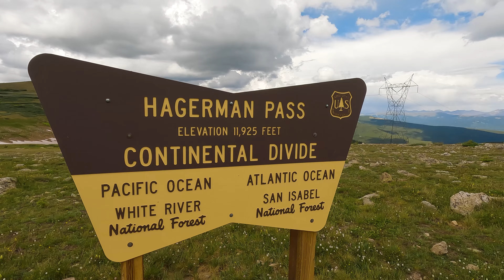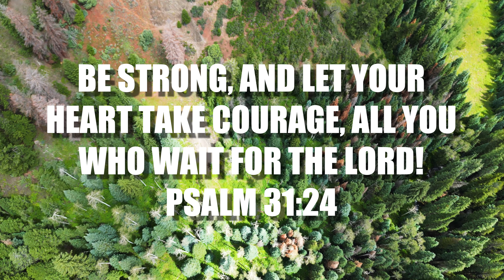Dangerous Mountain Pass with only 1 Arm!!! Colorado Backcountry Discovery Route ep 3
Riding the dangerous Hagerman pass in Colorado on a motorcycle is tough.  Riding a motorcycle with one arm is incredibly challenging.  Riding a motorcycle with one arm on Colorado’s famous passes is just crazy. Watch David overcome his disability by saying “NO” to whatever fear he may have to attempt to conquer the Colorado Backcountry Discovery Route on a Honda 450 RL.

This adventure will take us through some of Colorado’s hidden dirt roads and infamous rugged trails that few people will ever experience.
The COBDR is mostly dirt roads across the state. We take some of the most difficult passes and most remote backcountry routes offered by this incredible map.

 I want you to comment so I can hear from you on your thoughts on this one. I think you are going to love this guys story.  We will bring you beautiful drone shots and great riding footage accompanied by a few crashes along the way.
This video is episode three of the COBDR (Colorado Backcountry Discovery Route) This episode starts in Gypsum CO  and ends at Buena Vista Colorado. This is also known as section 4 of the COBDR

Connect with Brock!

  Use the code “letsride”

Motorcycles in this episode are: KTM 890 Adventure R & KTM 690 & Ktm 610 & Honda cry 450 rl

Production gear used in this episode
Sony A7siii
GoPro 11